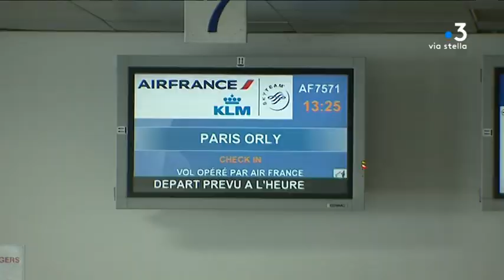Aéroport Sainte-Catherine : des vols Calvi-Paris sept jours sur sept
Intervenants : Jean Guglielmacci, Premier vice-président de la Chambre  de Commerce et d' Industrie de Haute-Corse ; Jean-Baptiste Ceccaldi, Président de l' Office de Tourisme de Calvi ; Ange Santini, Maire de Calvi.

Reportage : GRAZIANI Solange ; BERNARDI  François-Albert ; LOUCHE Anne-Laure